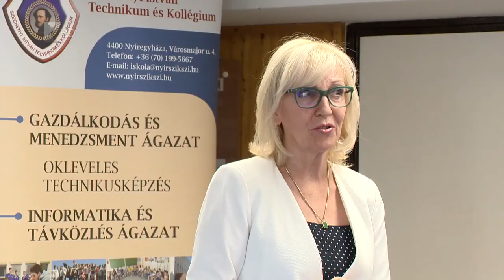Közös képzés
Előnyökhöz jut a felsőoktatásban az, aki okleveles technikus képzésre jelentkezik. A Nyíregyházi Szakképzési Centrum és a Nyíregyházi Egyetem idén három ágazatban indította el közös szakmai programon alapuló képzéseit. A diákok az alapképzést követően tizenegyedik osztálytól vesznek részt szakirányú oktatásban. Van olyan szak, ahol akár két félévvel hamarabb szerezhet diplomát az, aki jól teljesít a szakképzőben.